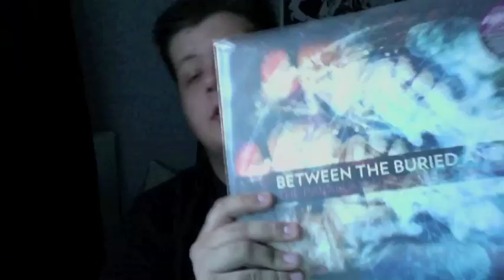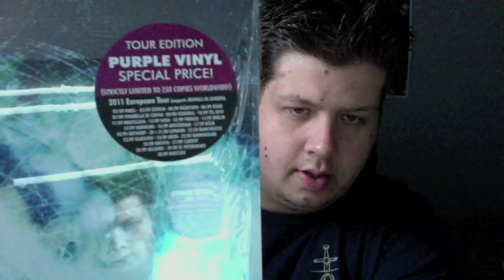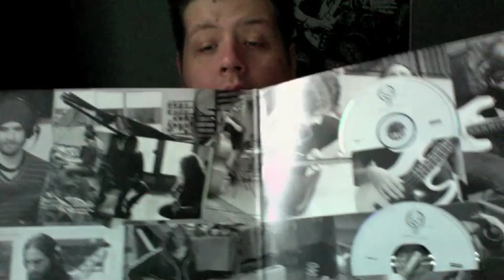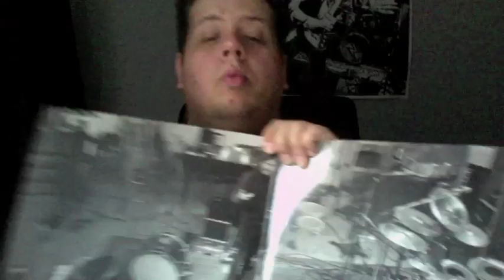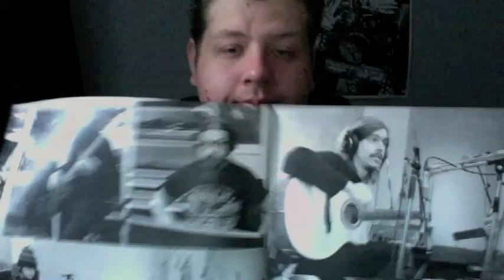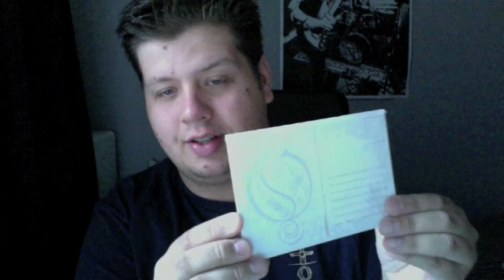Recent Vinyl Finds #11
New vinyl, with Opeth and Between the Buried and Me!